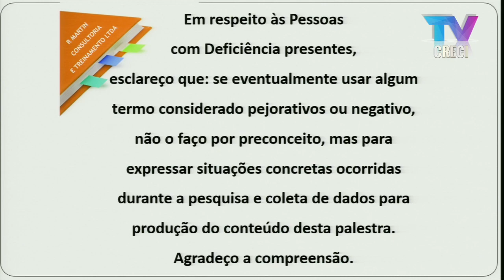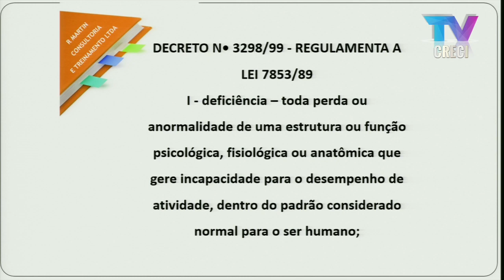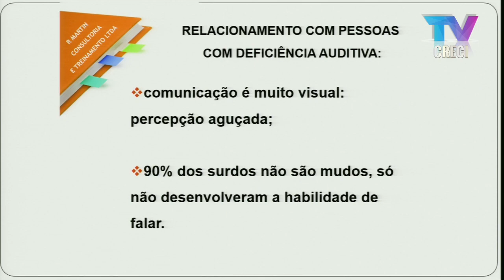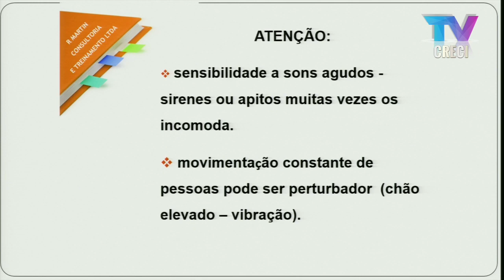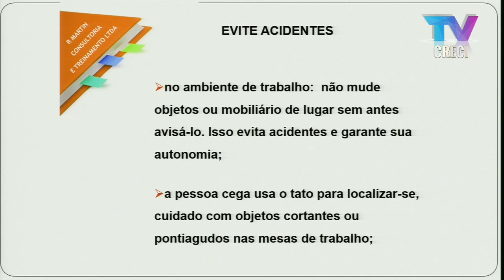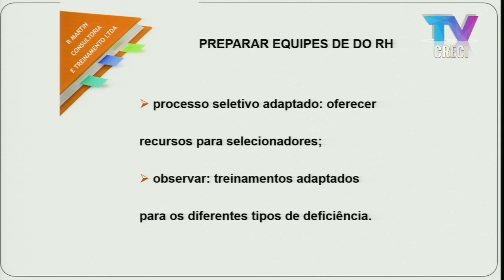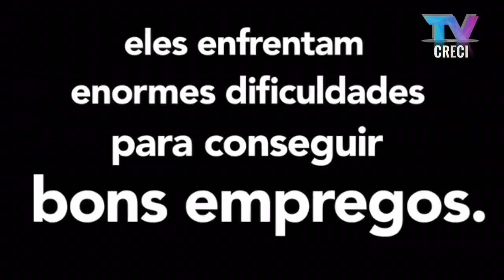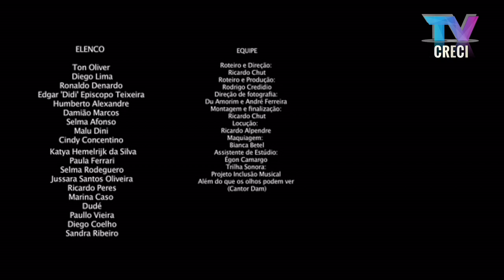Como atender, receber e trabalhar com deficiência nas empresas - Rosi Martin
Como atender, receber e trabalhar com deficiência nas empresas

Rosi Martin